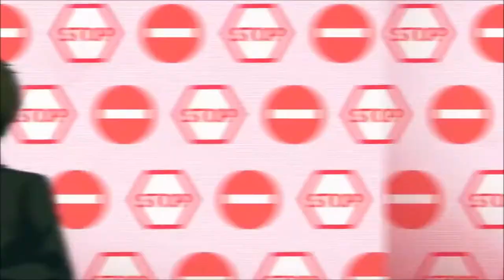ANIME MULTIVERSE DANCE AGAIN ~ NEFFEX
so a new Amv hope you enjoy it ^^
the anime what I used:
Hyouka,Toradora and Durarara